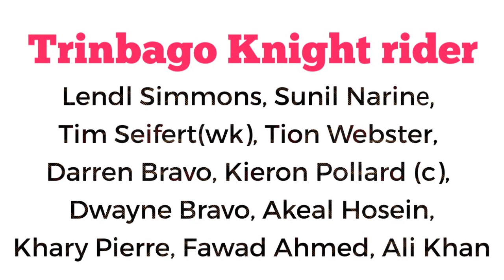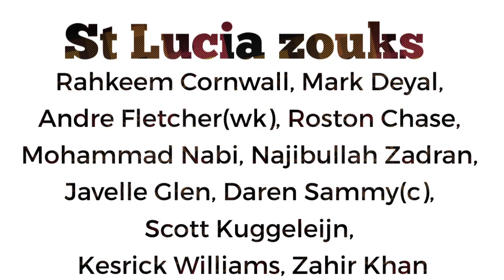CPL 2020 TKR vs SLZ Final match prediction, preview | CPL 2020 final match live, Dream11, playing xi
CPL 2020 Trinbago Knight rider vs St Lucia zouks final match prediction and playing xi available this video please watch my video
Ground : Brian Lara cricket ground Trinidad

CPL t20 league Final match winner team prediction, St Lucia zouks team playing xi, Trinbago Knight rider team player list, TKR vs SLZ Dream11, Final match CPL t20 league 2020